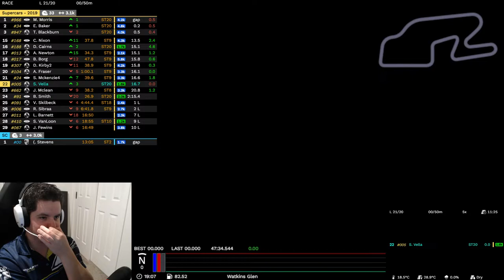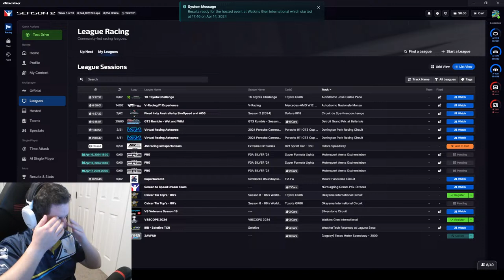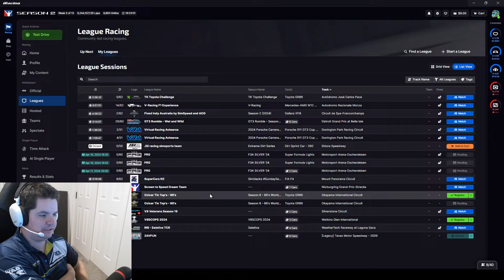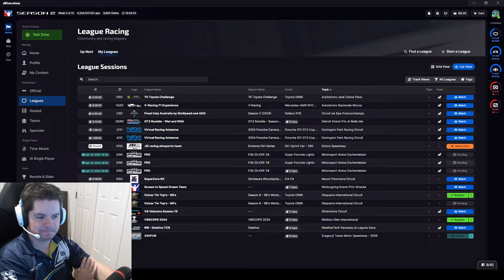V8SCOPS 2024 | Rd 03 Watkins Fast Boot Split 2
This channel and Banter Alliance Racing is supported by:
TACA Testing and Commisioning Inc.
Grundy's Waste
Burson Auto Parts
Frosty's Kitchen Food Truck
Ryco
dba Disc Brakes Australia
One Sport Sportswear
The Locked On Podcast